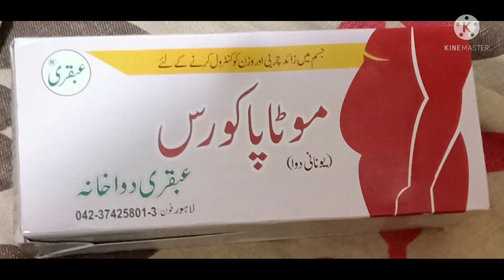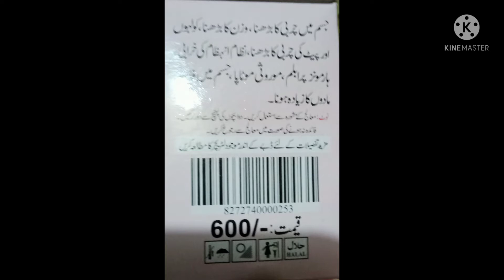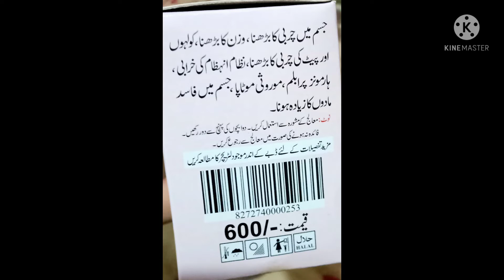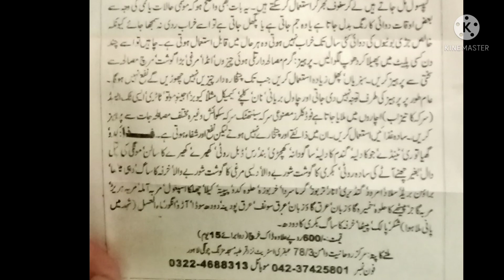Loss Belly fat Ubqari Motapa Shifa How to Reduce weight